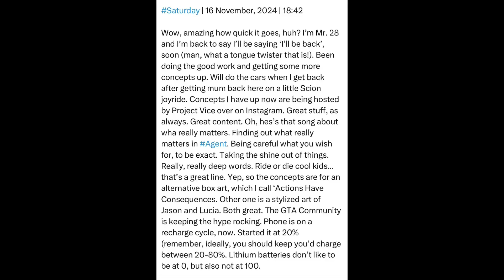Saturday | 16 November, 2024 | 18:42